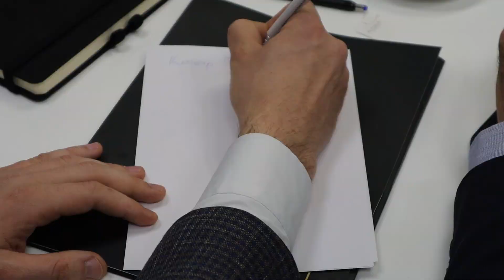PRILOG VRT - CENTRALNA MANIFESTACIJA OVE GODINE XVII VEKOVA KONSTANTINOVOG IZVORA